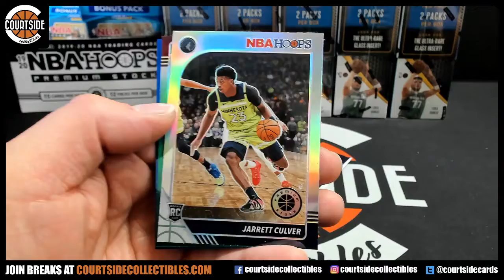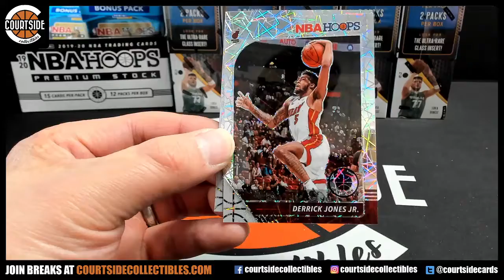Stans87's 2019-20 Panini Hoops Premium Stock Basketball Cello Pack Break